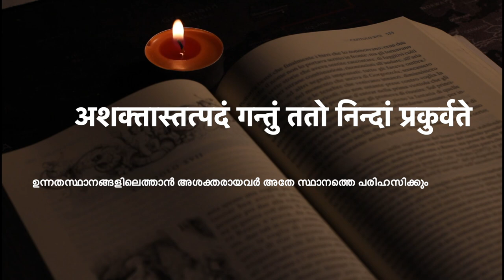കാവ്യാമൃതം - 12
0:00 Intro
0:07 असारे’स्मिन्भवे तावद्भावाः पर्यन्तनीरसाः
         ക്ഷണഭങ്ഗുരമായ ഈ ലോകത്ത് എല്ലാ മോഹങ്ങളും അവസാനം വിഫലങ്ങളാകും
         (Kathāsaritsāgaraḥ)
0:21 अभिनन्दन्ति भूतानि विनाशे पापकर्मणः
         ഒരു ക്രൂരന്റെ അന്ത്യത്തിൽ സ൪വ്വരും ആഹ്ലാദിക്കും (Rāmāyaṇam)
0:33 असुभिस्सह निर्बन्धो दुर्वृत्तानां निवर्तते
         ദുഷ്ടന്മാരുടെ കടുംപിടുത്തങ്ങൾ അവരുടെ പ്രാണാന്ത്യത്തിൽ മാത്രമേ തീരൂ (Rāmāyaṇamañjarī)
0:46 आत्मजातिं समुत्सृज्य न यान्त्यभ्यधिकं खलाः
         ദുഷ്ടന്മാ൪ അവരുടെ സംഘത്തെ പിരിഞ്ഞ് നല്ലവരുമായി ചേരാറില്ല (Bṛhatkathāmañjarī)
0:59 अशक्तास्तत्पदं गन्तुं ततो निन्दां प्रकुर्वते
         ഉന്നതസ്ഥാനങ്ങളിലെത്താ൯ അശക്തരായവ൪ അതേ സ്ഥാനത്തെ പരിഹസിക്കും (Cānakyanītiḥ)
1:13 Cncl